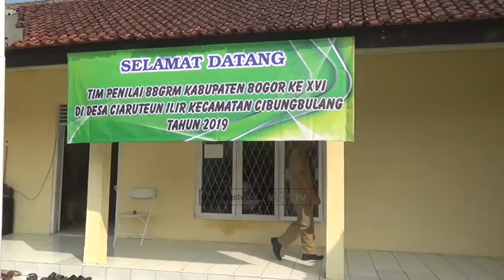TIM PENILAI LAKUKAN KLARIFIKASI SURVEY JALAN PENGHUBUNG